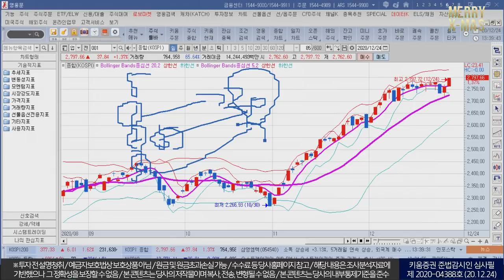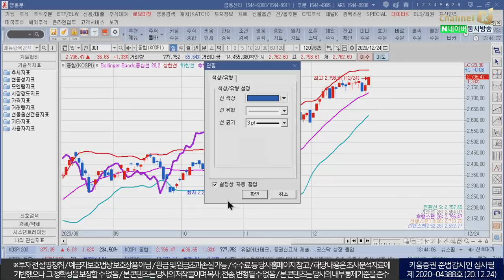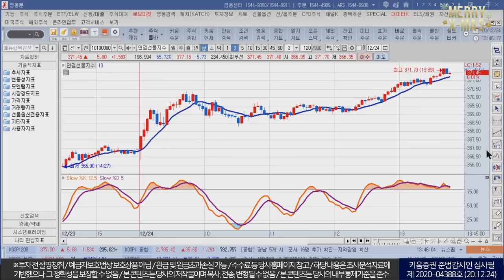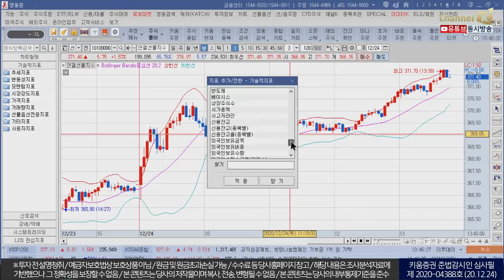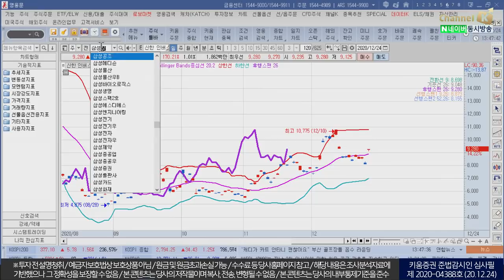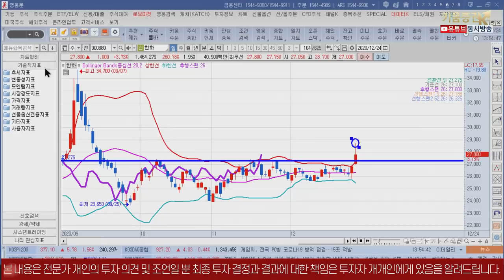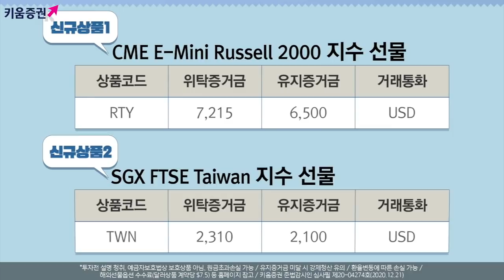볼린저밴드+일목균형표 후행스팬으로 들여다 본 코스피와 삼성전자, SK하이닉스! (신창환의 종목상담소/20.12.24)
1) 볼린저밴드 지표 설정방법
- 라인 두께를 조절해야 하는 이유
2) 볼린저 밴드 중심선, 상/하한선 보는 방법
3) 일목균형표 후행스팬 26을 지표 추가하는 방법
4) 볼린저밴드와 일목균형표를 동시에 적용해서
코스피, 삼성전자, 현대차를 분석해봤더니. ​

「구독」과 「좋아요」 눌러주세요~